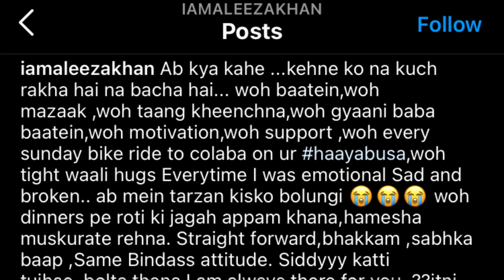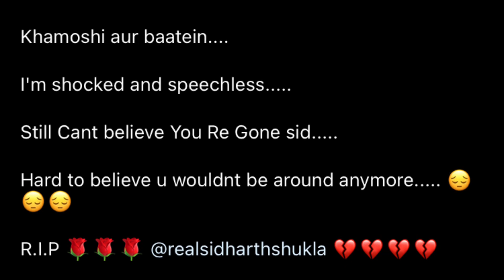सिद्धार्थ के निधन के बाद एक्ट्रेस ने क्यों मांगी माफी, देखिये वीडियो|Actress SORRY Post For Sidharth